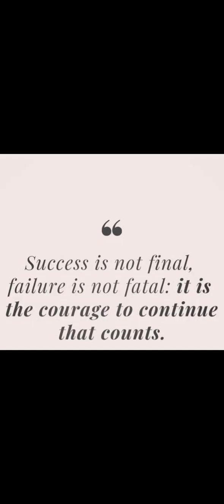ROADTRIP GALING NG PARTY BUHAY OFW||VENUZAVENUZA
Tara po roadtrip tau after ng eid party sa kalsada naman tau gagala buhay ofw